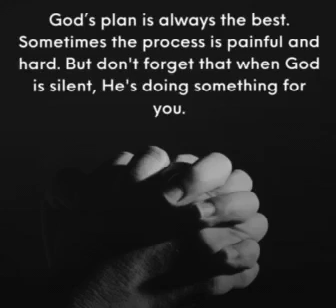BIBLE VERSE OF THE DAY/DAILY BREAD/JEREMIAH 29:11 GOD`S PLAN FOR YOU IS ALWAYS THE BEST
VIDEO TITLE:BIBLE VERSE OF THE DAY/DAILY BREAD

JEREMIAH 29:11